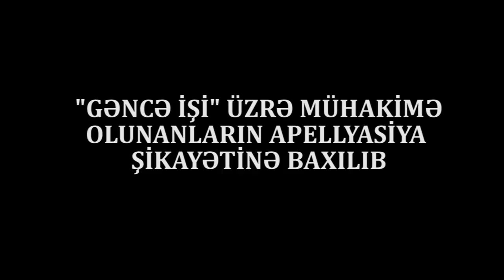TƏCİLİ:Daha bir "Gəncə" məhbusu azad edildi, digərlərinə isə 2 il verildi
Bu gün Bakı Apellyasiya Məhkəməsində "Gəncə İşi"üzrə mühakimə olunanların apellyasiya şikayətinə baxılıb.Məhkəmənin qərarı ilə İsmayılzadı Yavər Azər oğlu,Məmmədov Zabil Qabil oğlu,Qarazadə Qəmbər Cabbar oğlu,Məhərrəmzadə İsa Yasin oğlu,Rüstəmov Aydın Arif oğlu,Yusifov Alim Vahid oğlunun həbs müddəti 2 ilə endirilib.İstintaq müddətinin 1 il 2 ayı çıxılandan sonra onların 10 ay cəza çəkəcəyi elan olunub.Mühakimə olunanlardan Əliyev Elvin Bəxtiyar oğlu isə məhkəmə zalından azadlığa buraxılıb